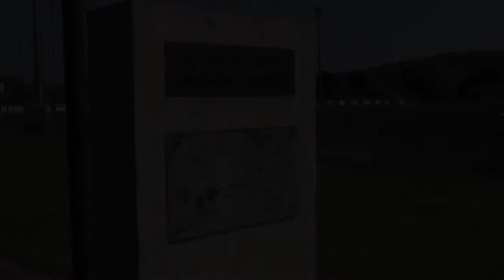Travaux au stade des Prés Salés